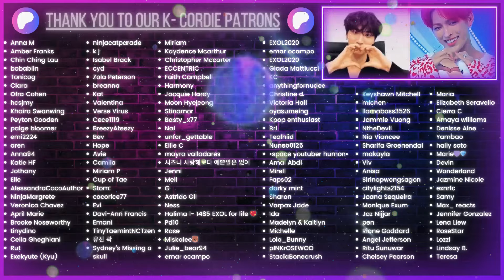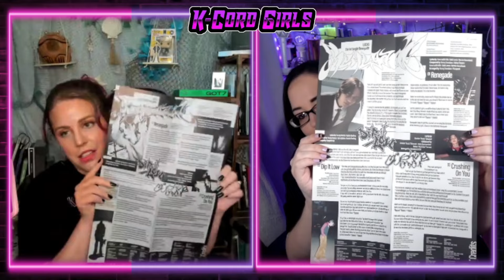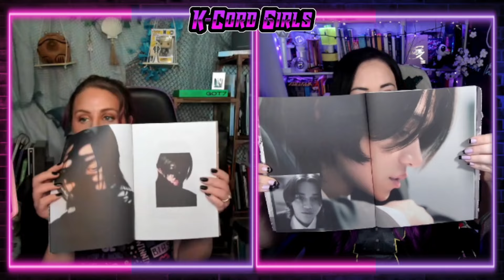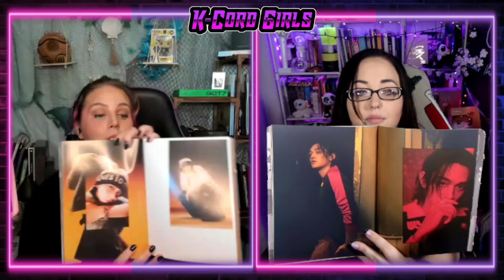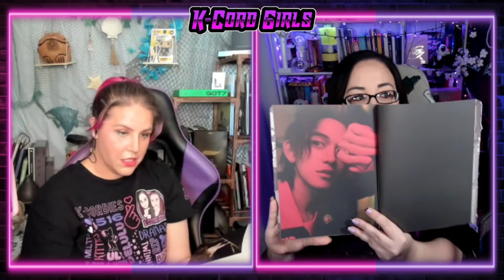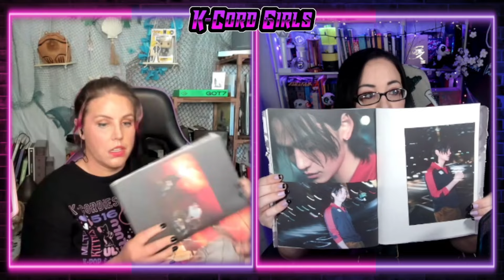LUCAS 루카스 'Dip It Low' & Crushing On You + Album Unboxing | K-Cord Girls Reaction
~Chapters~
00:00 Intro
02:00 Album Unboxing
18:19 'Dip It Low' Performance Video
24:54 Crushing On You [THE SHOW 240402]